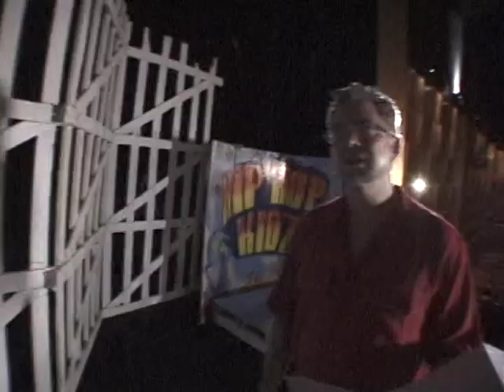Mark Durso: Acting Coach (from Hip Hop Kidz - It's a Beautiful Thing) (2006)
A featurette from the DVD of the film "Hip Hop Kidz - It's a Beautiful Thing" (2006). Mark Durso, an acting coach based in Florida, is trying to teach a bunch of kids how to act as they film the movie.